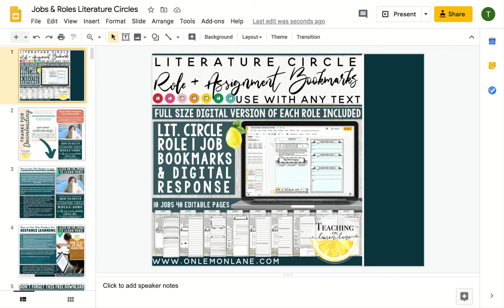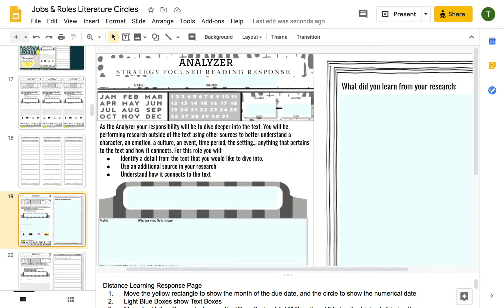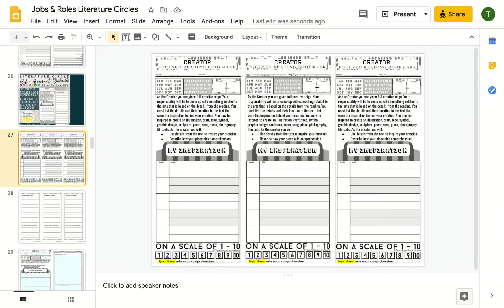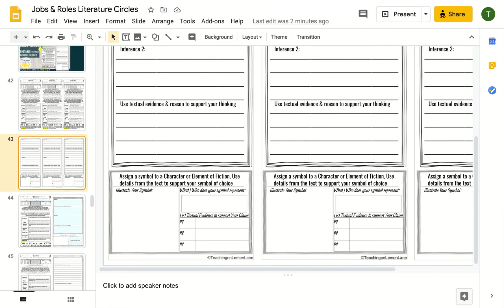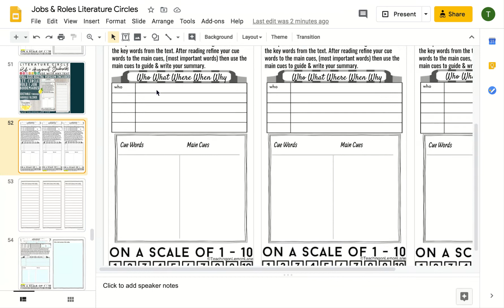Jobs & Roles Literature Circles Distance Learning Ready PREVIEW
These Literature Circle Role, Reading Response Bookmarks were created to be used as a weekly assignment in my Literature Circle Groups. Because of the shift in learning and the need for effective digital products in the distance learning classroom I've also added a full-size Digital Literature Circle Role Response page that can be edited through Google Slides and easily assigned in Google Classroom.

Assigning students a Literature Circle Role or Job is a great way to at more depth to your student's reading and their group discussions. Each role was created with specific strategies and skills in mind such as figurative language, literary devices, elements of fiction, active reading strategies...etc. You can purchase each Job|Role page individually, and build your own combination, or save big by purchasing all ten Job|Role pages as a Bundle. These can be used with any text, fiction or non-fiction, novel, or even a digital reading passage. Increase reading comprehension in literature circles, guided reading groups, literacy centers, student book clubs, independent reads, and whole-class novels. Text is editable and created to be used over and over again with any text.

Blog Post includes Full Video Preview

This product can be used and implemented in grades as young as Upper elementary looking to study chapter books or novels, to your middle school upper grades and High School Students.

This download includes the Bookmarks & Digital Response pages all of the following Literature Circle Roles & Jobs:
Director
Linguist
Analyzer
Questioner
Creator
Predictor
Examiner
Sleuth
Profiler
Reporter

SAVE BIG AND PURCHASE as a BUNDLE

If you like these Literacy Products, Make sure to check these out, FREEBIES Included!
Roll & Respond Digital & Printable Strategy Focused Comprehension Questions
Strategy Focused Bookmarks & Strategy Focused Digital Student Response Pages
Literature Circle Binder: Everything you need to O

As always I LOVE to hear from you! Just launched an Instagram and Facebook account and in the process of launching If you enjoyed this product you will love the EXCLUSIVE member-only content available in the digital resource library at On Lemon Lane. Subscription is FREE and easy-peasy, Lemon squeezy!
Can't wait, THANKS!

Make sure to follow Teaching on Lemon Lane to stay up to date on new products, sales, and of course FREEBIES